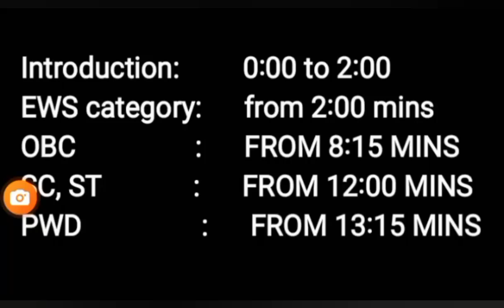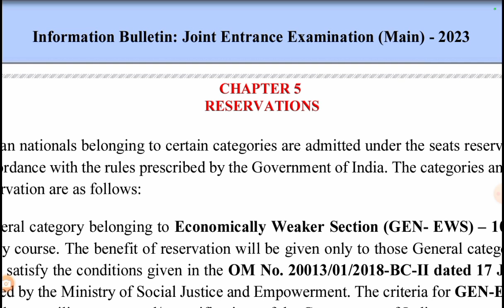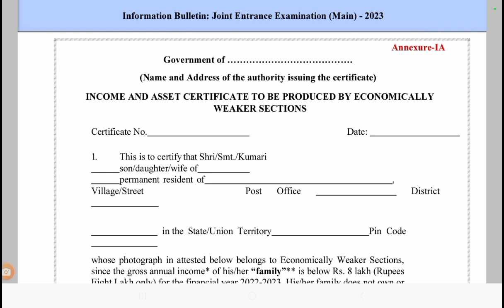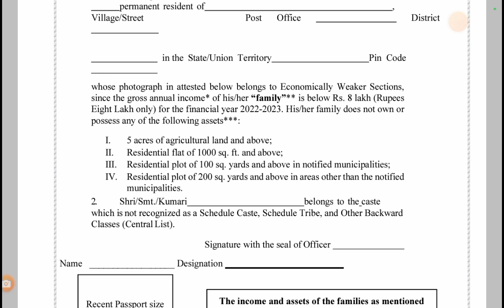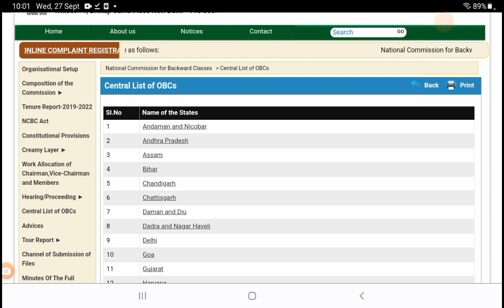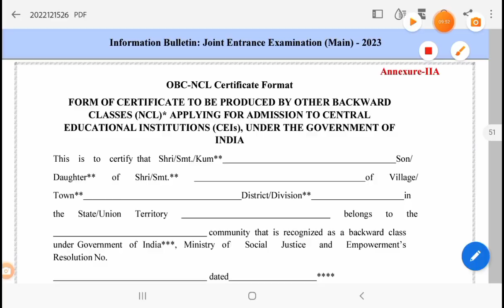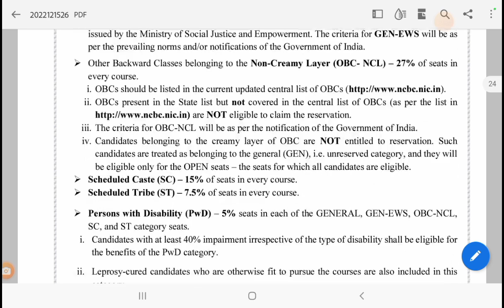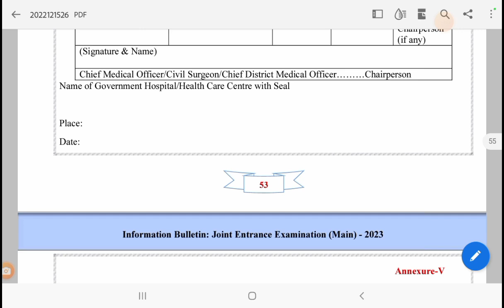JEE Mains Caste Wise Seats? JEE Mains Caste Certificate New Format. Female reservation in JEE Mains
jee 2024,
jee mains,
jee main,
jee main 2024,
jee result,
jee advanced,
jee mains 2024,
jee exam,
jee session 2,
jee 2024 result,
nta,
jee nta,
iit,
iit jee,
jee main result,
jee admit card,
jee result session 2,
jee form,
jee 2024 exam date,
jee main session 2,
jee mains date,
jee main 2024 date,
jee mains session 2